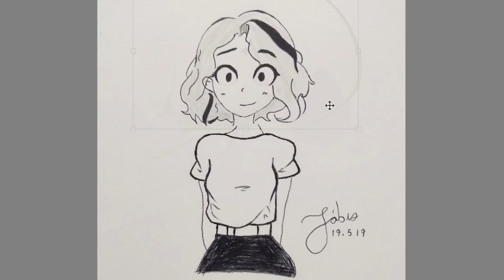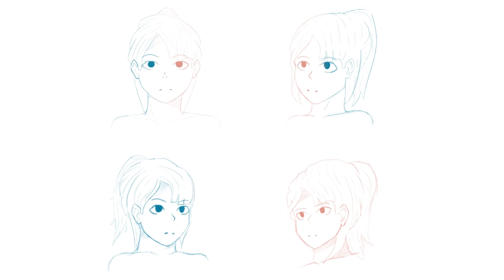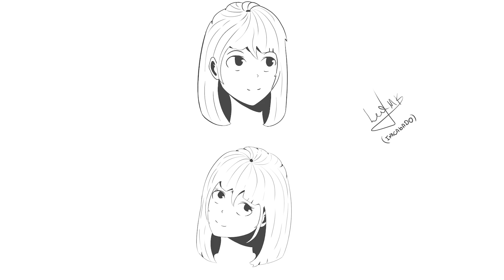Corrigindo Arte Dos Inscritos #4 Discord Especial 100K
»Caso queira participar Entra no server do Discord!! Lembrando que essas são criticas construtivas, e muitos erros que cito também cometo, além de todo mundo que enviou concordou em receber as dicas!

»Lembre de sempre se autocriticar, pensando o que você pode melhorar, e o que tem dificuldade pra estudar!

Site pra gerar poses aleatórias (Aviso, desliguem a opção de Nud3z, caso seja menor de 18 anos.)
-Sei que vc não vai desligar pilantra

»Estamos todos aprendendo, e eu compartilhando meus estudos com vocês!

»Espero que tenham gostado, qualquer duvida mande nos comentários.

Sakura HZ Beat